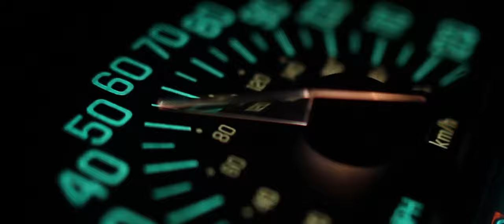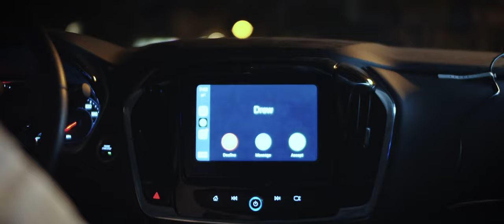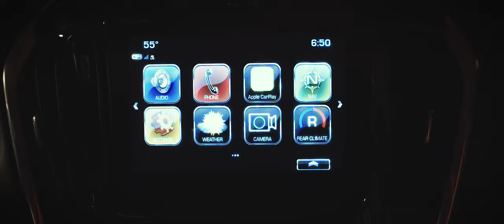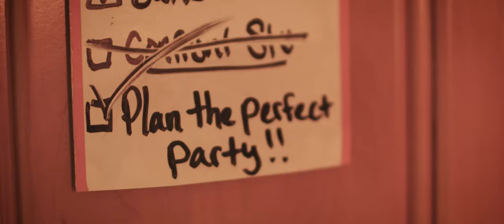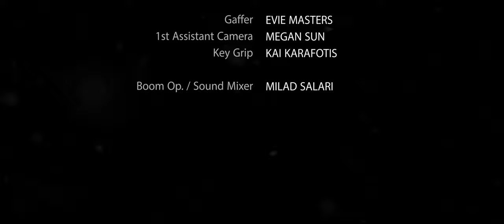"STU V. DREW" - Christmas 🎄 Short Film | Comedy-Drama (2019)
Two brothers celebrate Christmas together out of obligation. But when one angers the other by dressing up like Santa Claus, they lose their minds in a long argument, questioning the very concept of family.

⭐OFFICIAL SELECTION OF THE HOLIDAY365 INTERNATIONAL FILM FESTIVAL⭐

➤Starring: Anthony Candell, Kevin M. Connolly

➤Directed by Braden Swope & Ethan Hammock

➤Written by Evan Swope & Braden Swope

➤Produced by Kendall Huff & Braden Swope

➤Cinematography by Christine Mouton

➤Production Design & Costumes by Penny Smith

NBD PRODUCTIONS FOREVER.